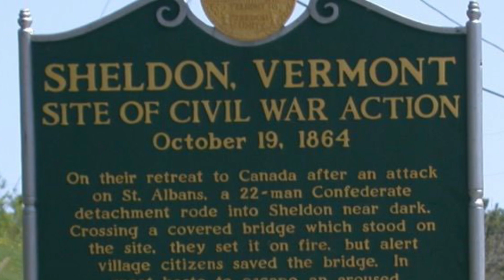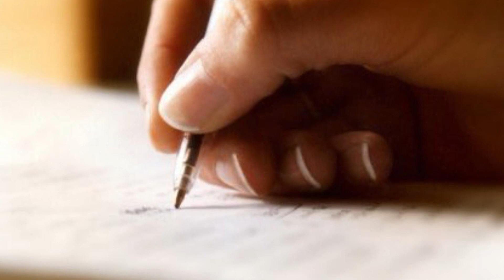THE MYSTERY DISAPPEARANCE OF BRIANNA MAITLAND￼